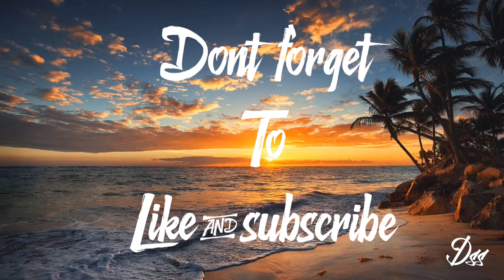fathers day 2019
fathers day 2019 wasn't going to post but brother  wanted me to so this one is for you bud